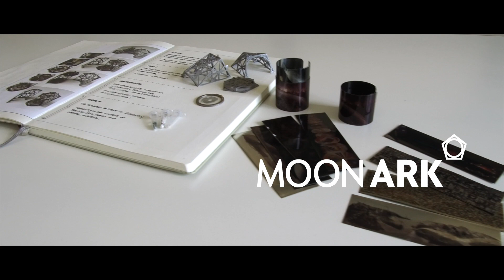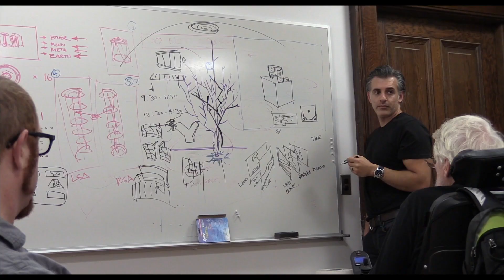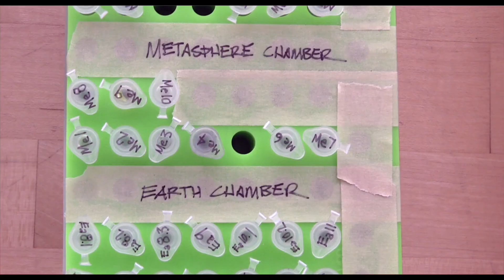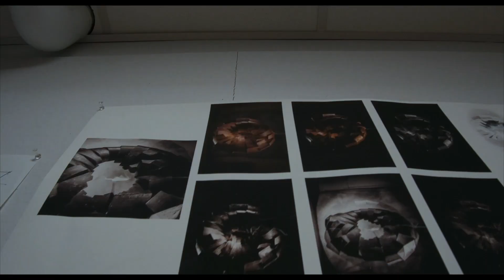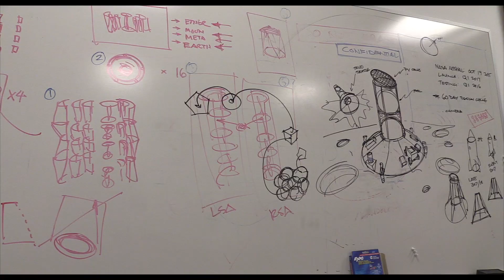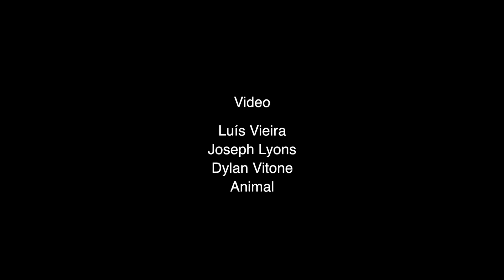Trailer MAP III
CMU_MoonArk project trailer 2017 by Luís Vieira